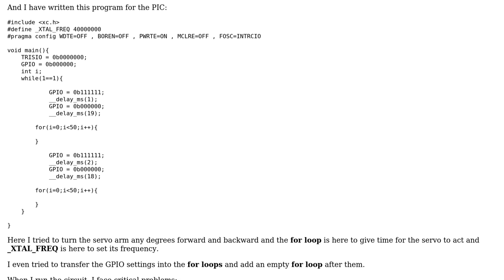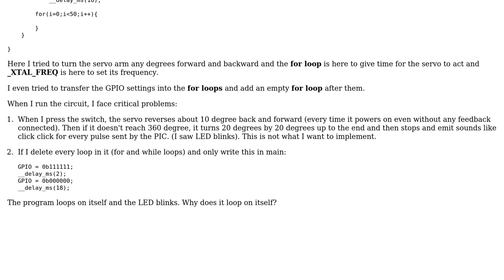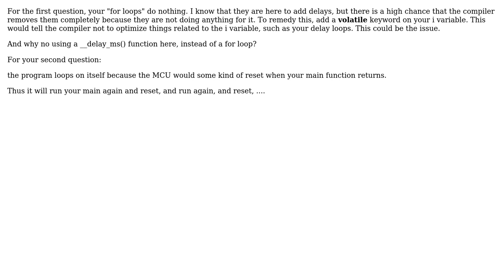Electronics: Servo doesn't move when driven by a PIC micro controller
With thanks & praise to God, and with thanks to the many people who have made this project possible! You are responsible for your own actions.